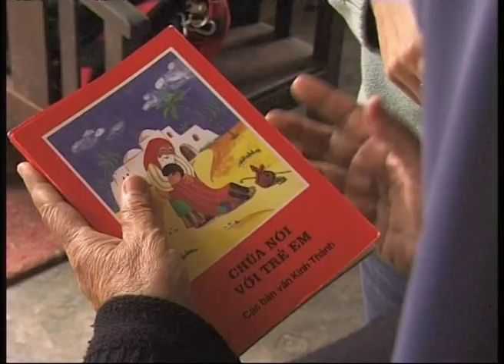Vietnam - Give the Church a home (short film)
Watch our latest short film about the situation of the Catholic Church in Vietnam.

As a recent CNA article indicates, beatings, Church raids, arrests and even deaths are increasingly being inflicted on Catholics by authorities in Vietnam over conflicts concerning property rights.

As land values increases throughout the country, corrupt officials are attempting to claim land where Catholic churches are situated. Authorities have also started looking at Church properties seized years before such as Church-owned land in Thai Ha, the nunciature in Hanoi, and monasteries in South Vietnam. The U.S. Commission on International Religious Freedom's 2010 Annual Report noted: "Property disputes between the government and the Catholic Church continue to lead to harassment, property destruction, and violence, sometimes by 'contract thugs' hired by the government to break up peaceful prayer vigils."

The Commission recommended that the State Department re-title Vietnam as a "country of particular concern" (CPC) on account of the Vietnamese government's repression.